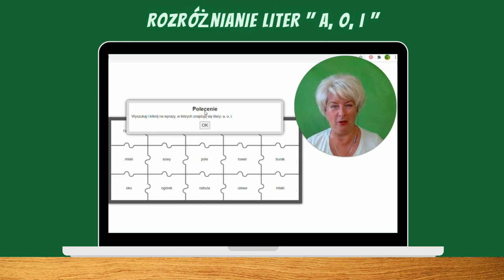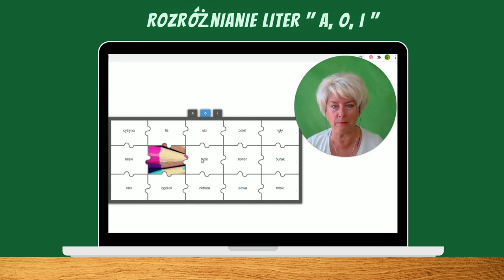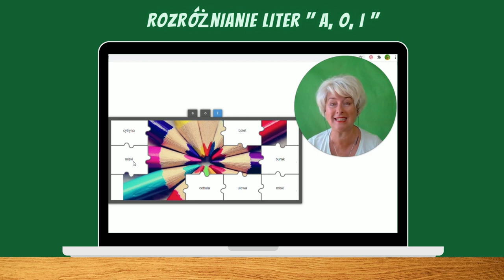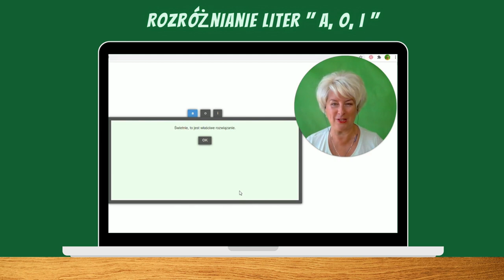Rozróżnianie Liter "A , O , I" W Wyrazach. ĆWICZENIE PERCEPCJI WZROKOWEJ .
Drodzy Widzowie. W tym filmiku wyszukujemy i rozróżniamy litery "a, o, i" w wyrazach. Dzięki temu doskonalimy jednocześnie percepcję wzrokową. Życzę miłego oglądania!

Zapraszam na mój kanał YT @panijolauczy